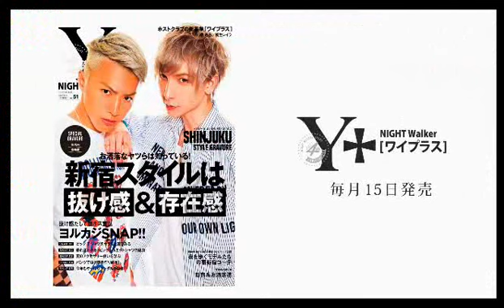club Rey前橋都市伝説！！club Rey本城蓮の番組 Vol.26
【club Rey 本城蓮の番組！！】 (17/9/11)
群馬のホストクラブで知らない人は居ないだろう！
club Reyの本城蓮の番組に来れないホストはモグリ！？
《出演》
水城海音、ユウ、逢澤真希、ひなた恋桜
《店舗情報》
Rey/前橋
群馬県前橋市千代田町5-6-8 銀座FOXビル2F

Rey-SHINJUKU-
東京都新宿区歌舞伎町2丁目-28-1 ソフィアビル1ビル4F